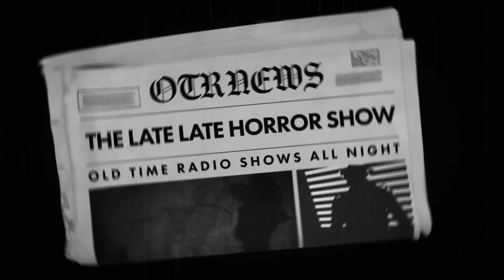Dragnet Detective Crime Drama Old Time Radio Shows All Night Long #6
00:42 THE BIG JOLT 10/5/1952
30:06 THE BIG PILL 10/19/1952
59:46 THE BIG LIGHT 11:02:1952
1:29:33 THE BIG DRIVE 11/09/1952
1:59:06 THE BIG WALK 11:16:1952
2:28:35 THE BIG GUILT 11/23/1952
2:58:05 THE BIG SHIRT 11/30/1952
3:27:26 THE BIG MOLE 12/07/1952
3:57:12 THE BIG EAVESDROP 12/14/1952